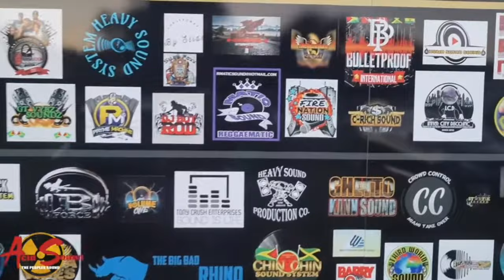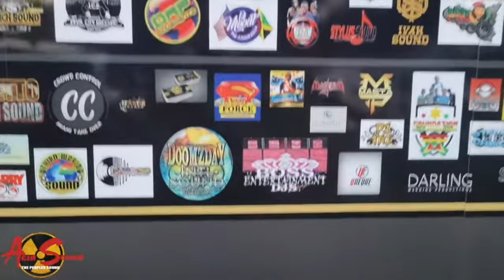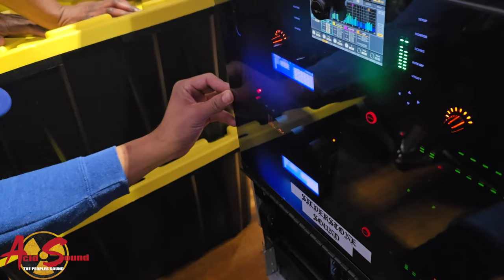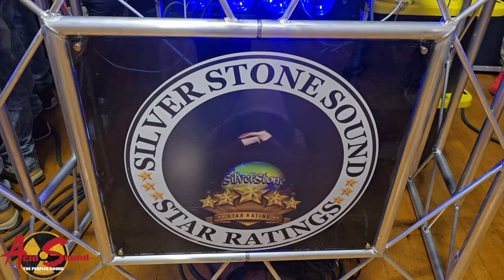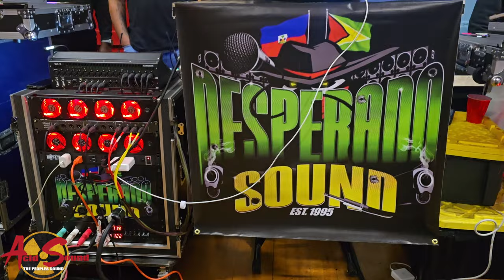7 SOUND SYSTEMS STRING UP PT. 2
SILVERSTONE ANNIVERSARY IN BRIDGEPORT, CONNECTICUT
7 SOUND SYSTEMS SET UP FOR A SHOWCASE